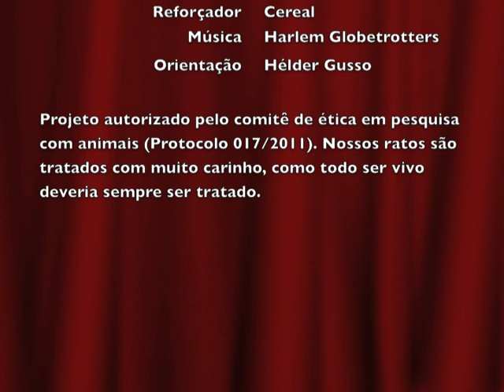JogosAEC: Primeiro jogo de basquete dos ratos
Confira a primeira disputa de basquete entre os ratos Schetoos e Keller. Os bichanos mostraram todo seus talentos! Acompanhe em nosso blog as aventuras deles na preparação para o grande campeonato.